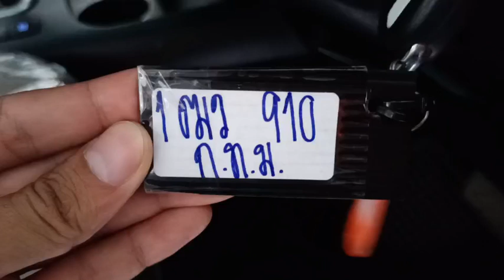910 REVO SMART CAB SILVER 13.5.2024